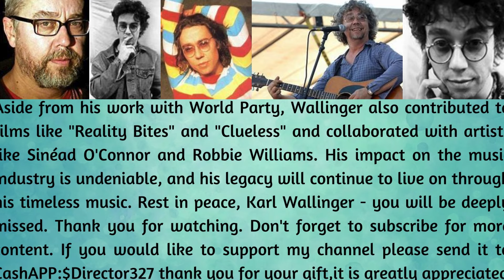A Tribute to Karl Wallinger: A Musical Journey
I bring you A SAD Story! World Party Frontman Karl Wallinger Dies at 66 Story by Jem Aswad

Karl Edmond De Vere Wallinger (19 October 1957 – 10 March 2024) was a British musician, songwriter, and record producer. He was best known for leading the band World Party and for his mid-1980s stint in the Waterboys. Wallinger's songwriting credits include the World Party songs "Ship of Fools", which was a Top 40 hit in the United States, "Way Down Now", which reached number one on the Billboard Modern Rock chart, and "She's the One", which was later covered by Robbie Williams and became a hit single. Wallinger was a multi-instrumentalist which enabled him to demo and record the bulk of World Party material as a one-man band. Although he was right-handed, he played a right-handed guitar upside-down and left-handed.

Wallinger was born on 19 October 1957, in Prestatyn, Wales, and spent his early childhood there, but was educated at Charterhouse (a public school in Surrey). From a young age, he was immersed in the music of the Beatles, the Beach Boys, Bob Dylan, and Love. Echoes of these childhood heroes permeate the records he released himself 33 years later. Wallinger's musical career began in Prestatyn in 1977 as a keyboard player with Pax, before forming the short-lived band Quasimodo with Dave Sharp and Nigel Twist (who both went on to be in the Alarm).

He then had a brief job in music publishing, after which he became the musical director of The Rocky Horror Show. Wallinger was recruited into Mike Scott's band the Waterboys as a keyboard player in 1983, initially touring the first album and contributing to the two following albums (A Pagan Place and This Is the Sea), as well as playing on subsequent live tours.

Wallinger's first release under the World Party banner, Private Revolution (1986), was a combination of folk, funk, and soul. Its title was a nod to its creation by Wallinger working alone in a home recording studio. It spawned a hit single in "Ship of Fools". Various musical colleagues from former projects contributed to the recordings, including Waterboys saxophonist Anthony Thistlethwaite, Sinéad O'Connor (singing backing vocals on "Hawaiian Island World") and the mysterious Delahaye. World Party has gone on to release four more well-received albums – Goodbye Jumbo (1990), Bang! (1993), Egyptology (1997) and Dumbing Up (2000).

Wallinger was musical director for the 1994 film Reality Bites, and contributed to the soundtrack of Clueless in 1995. The Wallinger-penned "She's the One" (originally a World Party song) has been successfully covered by Robbie Williams. Wallinger has also acted as a member of Bob Geldof's backing band. 1997 saw two tracks by Wallinger included on a compilation album titled Now and in Time to Be, a musical celebration of the works of famed Irish poet W. B. Yeats.

In 2008, after almost 18 years in the making, the album Big Blue Ball was released, co-produced with Peter Gabriel and Stephen Hague. The album collects songs written and recorded during the summers of 1991, 1992, and 1995 by several artists from different countries. Among them are the French duo, Deep Forest, and the Irish singer, Sinéad O'Connor.